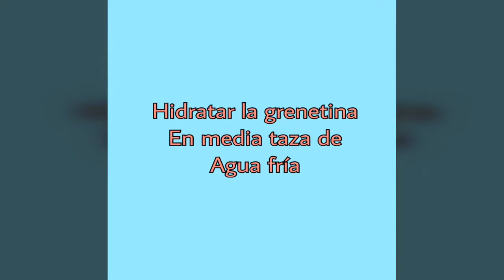Cheesecake sin horno | postre sin horno facil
Es el Cheesecake más facil y rico, además no necesitas un horno!!! El postre ideal para compartir con nuestros seres queridos o bien para negocio!

INGREDIENTES:

**PARA LA BASE DE GALLETA***
1 PAQUETE DE GALLETAS MARIAS
1 BARRA DE MANTEQUILLA *SIN SAL*

**PARA EL CHEESECAKE***
2 QUESO CREMA DE 190g CADA UNO
1 LECHE CONDENSADA
1 YOGURT GRIEGO DE 400 O 450 GRAMOS
3 SOBRES DE GRENETINA O GELATINA SIN SABOR

***PARA LA DECORACION***
FRUTA AL GUSTO

ESPERO QUE TE GUSTE EN VERDAD ES DELICIOSO Y RAPIDO DE HACER :D